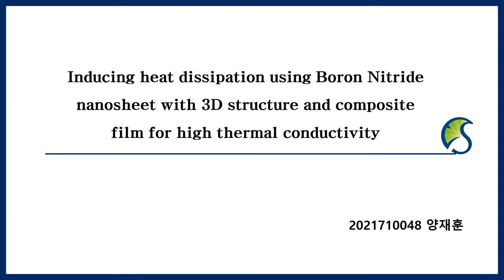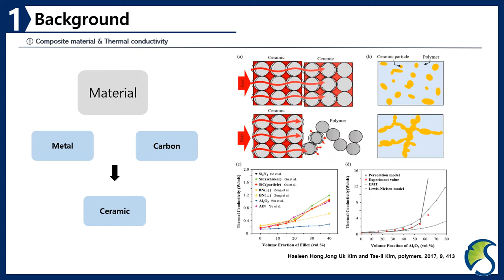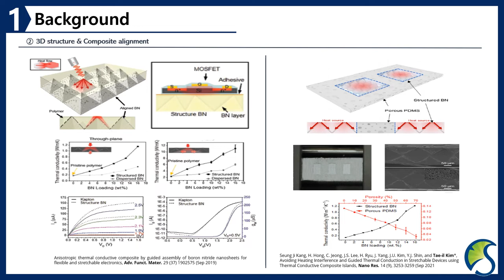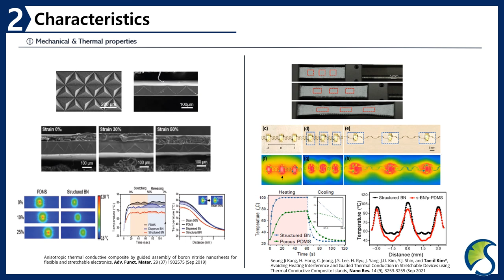2022-1 화학공학산학연구1 양재훈